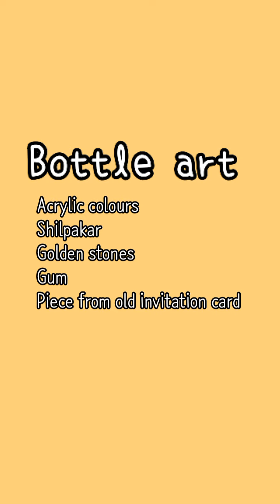വിഷു കാഴ്ചകള്‍ || Bottle art